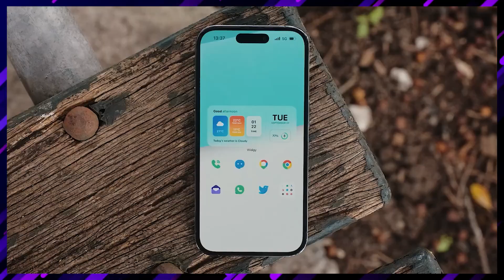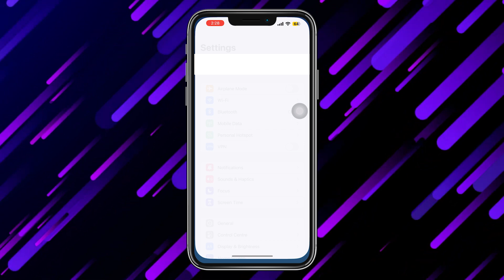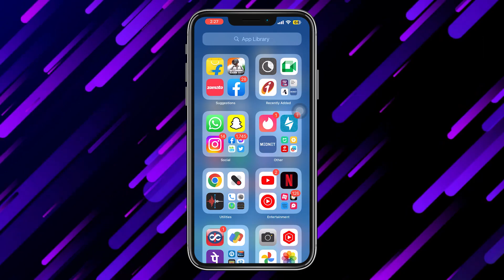How to install TrollStore on iOS 16 without Jailbreak/PC in 2023 | Scarlet |Tech Sperm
About This Video :
In this video, we're going to show you how to install Scarlet - A TrollStore Alternative on iOS 16 without Jailbreak/PC in 2023. This TrollStore alternative doesn't even require a PC to install on your iOS device, but it is recommended to use a PC,

This Welcome To TECH SPERM, Because TECH Is In our Genes.
And Without Wasting Any Time, Let's Get Into The Video.
How to install TrollStore on iOS 16 without Jailbreak/PC in 2023 | Tech Sperm

Chapters :
0:00 Intro
0:41 Mobile Installation (Without PC)
1:11 Avoid Revoke
1:33 Computer Installation (With PC)
2:41 Outro

IMPORTANT NOTICE:
These All Things Are Copyrighted. We Just Edited And Published To Audience For Educational & Technical Purpose Only.

About this channel:
In this channel, we share all types of Tech related content (TECH SPERM)